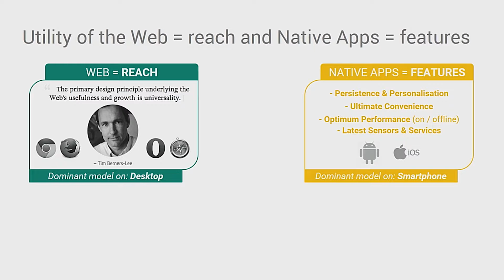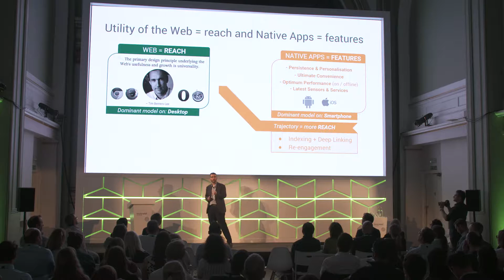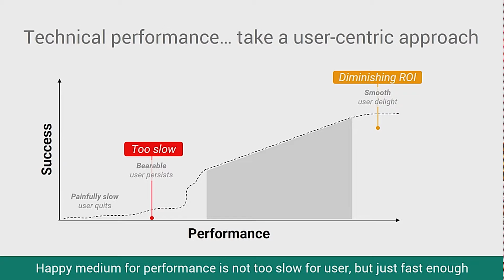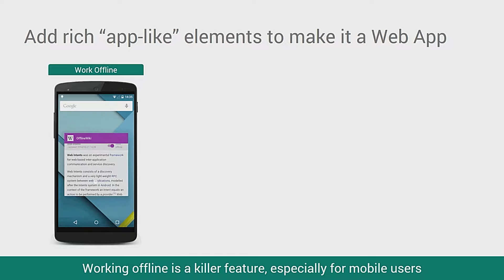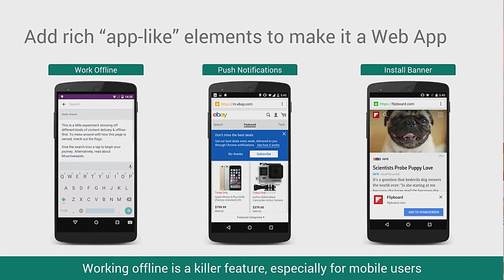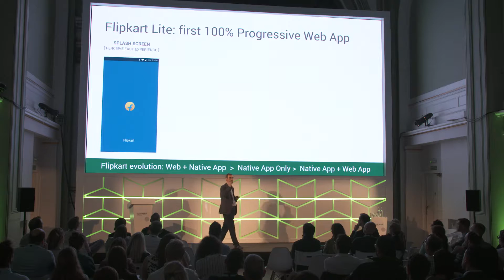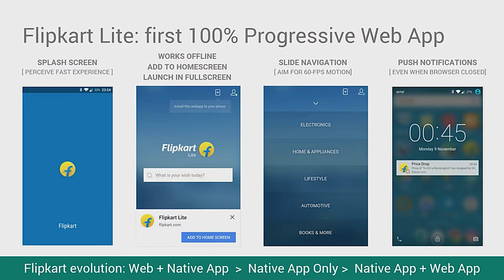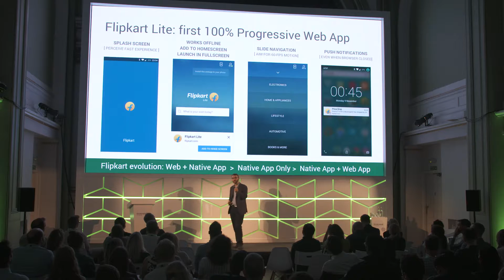Think Retail | The Future of Mobile Assets by Shane Cassels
Think Retail, June 2016, London.